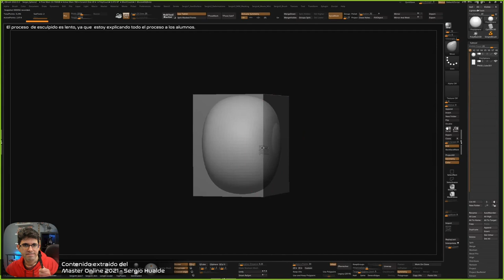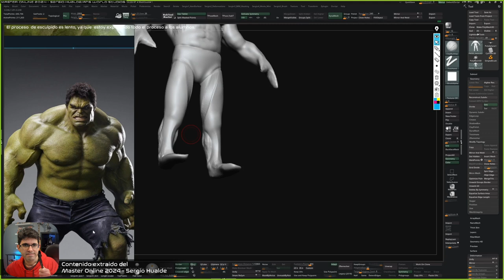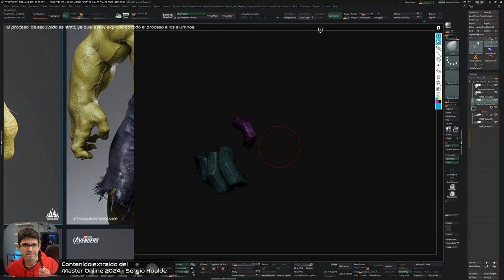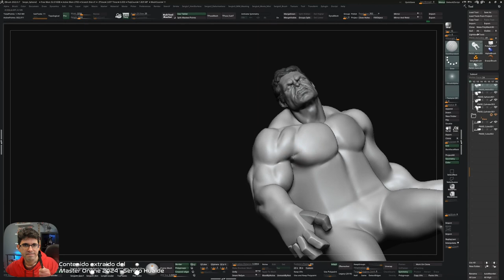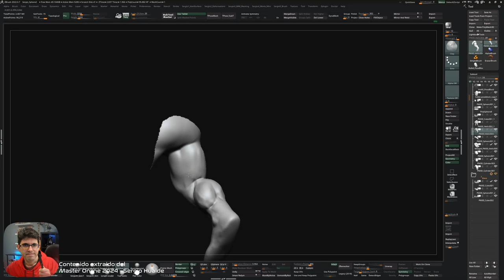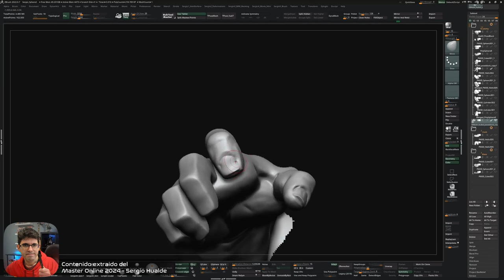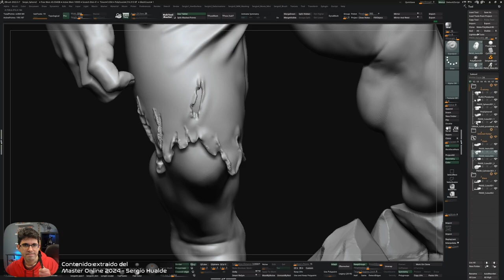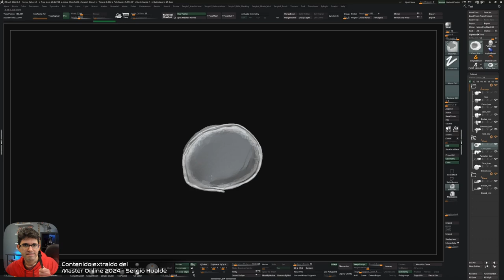HULK | Zbrush Sculpt |Timelapse - Part 1 | Sergio Hualde